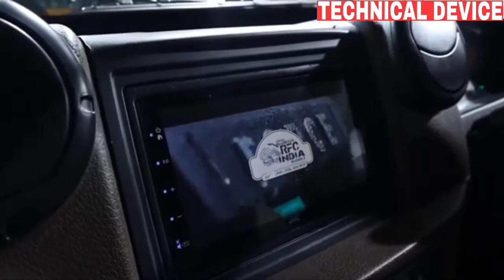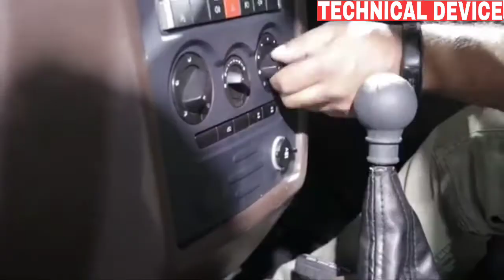Force gurkha 2020 BS6 launch update // Force gurkha 2020 price // Force gurkha 2020 engine details N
Force going to launch his force gurkha  2020 second generation.
Yes, friends force going to launch his force gurkha 2020, so in this gurkha in hindi like ..
1) Launching date of force gurkha 2020 ?
2) Price of gurkha 2020 ?
3) Engine speciflcation of force gurkha 2020 ?
4) Top speed of force gurkha 2020 ?
5) Full specification of force gurkha 2020 ?
6) new video next video upload wating 2020 ?
7) TECHNICAL DEVICE